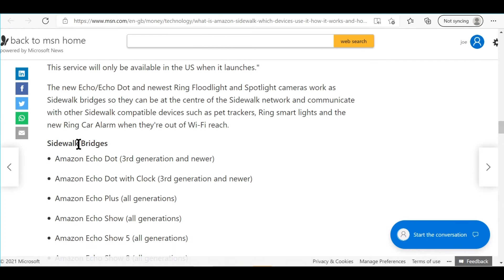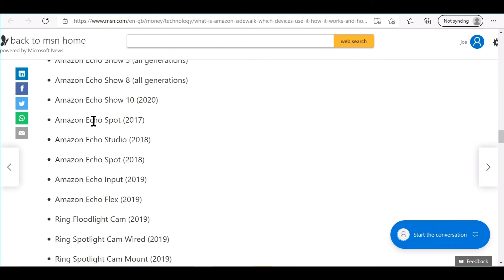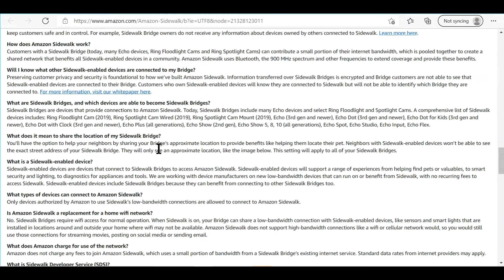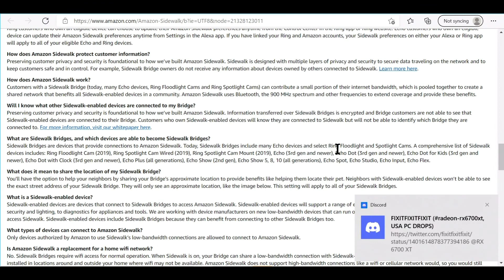How To Opt out of Amazon Sidewalk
hat is Amazon Sidewalk?
on june 8th amazon will enroll you in amazon sidewalk

Why is Amazon Sidewalk a bad thing?

what is giving many pause about Amazon Sidewalk
– myself include – is the uncertainty about just how the shared network will operate,
 and how secure it will be.

If you have Sidewalk enabled,
 not only are you saying that your Echo and Ring devices will act as
 Sidewalk gateways, you’re also agreeing that they’ll use a small portion of
 your home internet connection to

How do I opt-out of Amazon Sidewalk?

if u want to share your internet and be a hot spot buy a heulim hotspot they actshaly
pay you unlike amaozn

Amazon notes that Sidewalk is simply a delivery system, and that the bridges and gateways never read the data involved - only seeing the data packets that authenticate the journey.

However, even if it's not the personal details, it's still an uncomfortable fact for some that Amazon would know that a user walked by a house, unlocked a nearby door or found their lost item in a nearby street - and when - as well as knowing where Sidewalk is used less in an area.

These are very real and fair concerns, which is why you have the option to disable Sidewalk - even though Amazon will, as we say, activate the feature by default from 8 June.